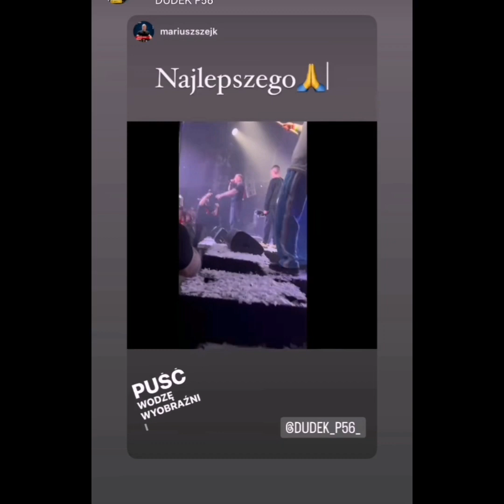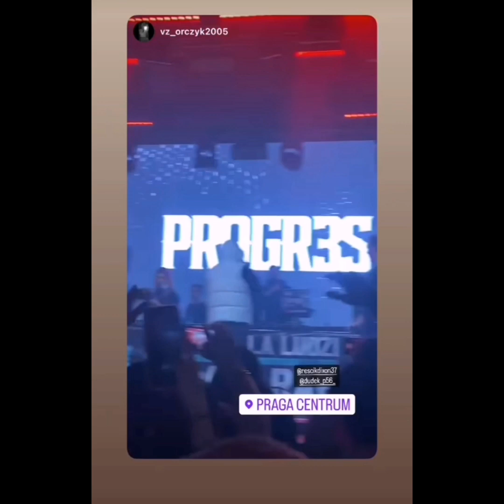DUDEK P56 X LECIE P56 WARSZAWA